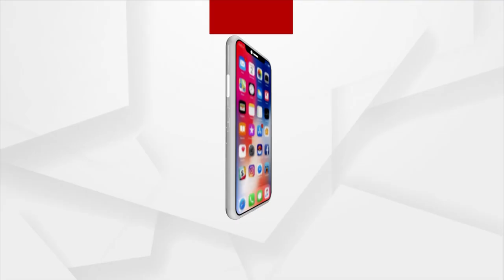ପୁଣି ଏକ ଜାତୀୟ ସୋ ରେ ଡ଼ା ରାମଚନ୍ଦନୀ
ଏକ ପ୍ରମୁଖ ଜାତୀୟସ୍ତରୀୟ କାର୍ଯ୍ୟକ୍ରମରେ ଯୋଗଦେବେ ଭୀମସାର ଆସିଷ୍ଟାସ୍ତଣ୍ଡ ପ୍ରଫେସର ଡାକ୍ତର ଶଙ୍କର ରାମଚନ୍ଦନୀ । ଏଥିରେ (ଦିଲ ୟେ ଜିଦ୍ଦି ହେ) ଶୀର୍ଷକ ଉପରେ ଆଲୋଚନା ହେବ । କାର୍ଯ୍ୟକ୍ରମ ପରିଚାଳନା କରିବେ ବଲିଉଡ ଅଭିନେତା ଅମନ ୟତନ ବର୍ମା ।